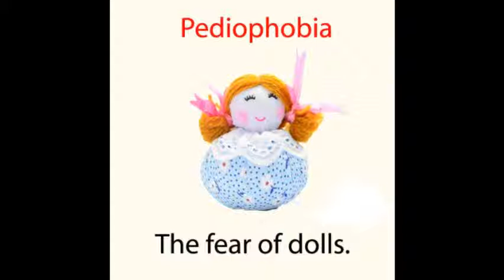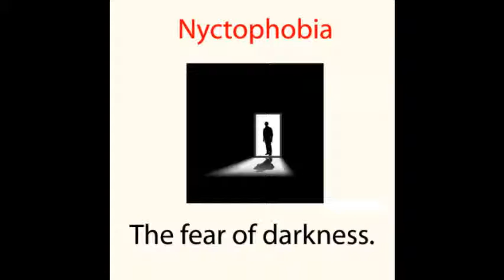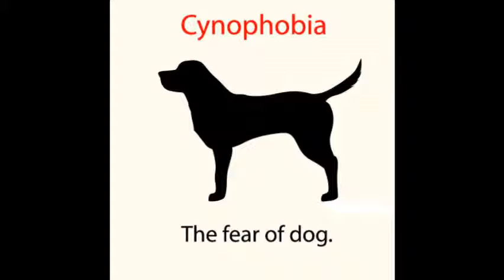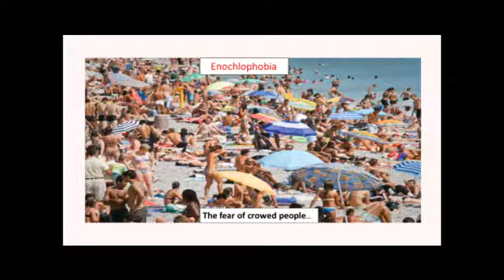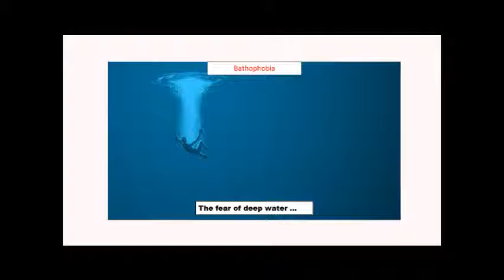Top 16 True Scary Things Most people Scared off